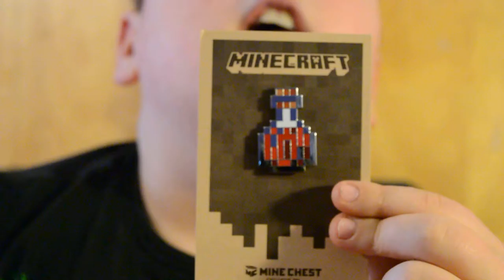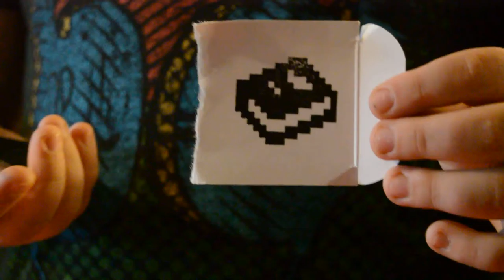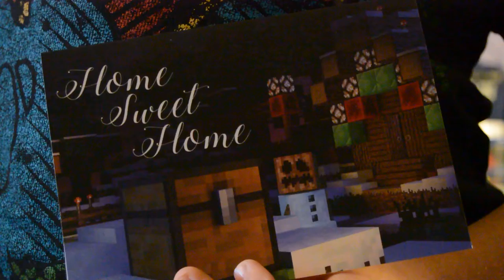Special Mine Craft Mine Chest Christmas Box 2016 UNWRAPPED!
Special Christmas Mine Craft Mine Chest filled with all sorts of awesome Mine Craftian swag. Worth your while? Find out!